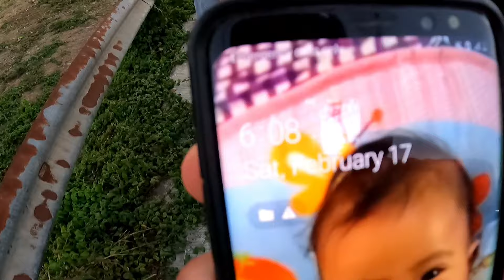Napaluha Ako Nakasama Kuna Din Ang Aking Tatay Dekada😢 Hindi Ko Ito Makakalimutan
ren tv